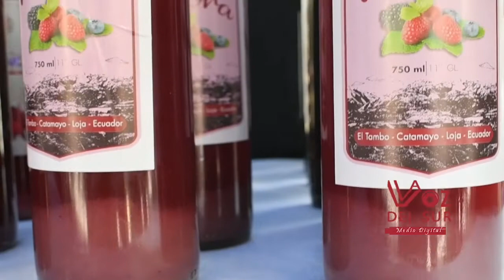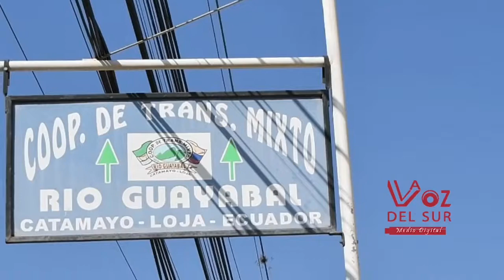SUR NOTICIAS - Lunes 23 de Agosto 2021 / Catamayo / Loja / Ecuador.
Equipo periodístico.
*Silvia Rodríguez
*Ramiro Narváez
*Olger Bermeo.
*Nayda Zaquinaula
 y Leonardo Piedra.
*Contacto vía WhatsApp al 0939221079